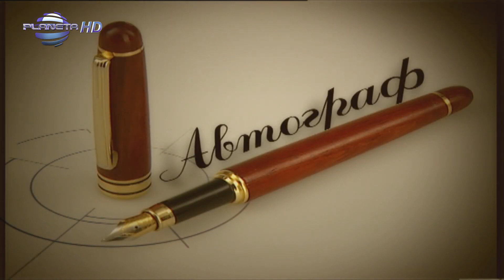Автограф Теди Александрова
Ще преименуваме като качим всички интервюта!